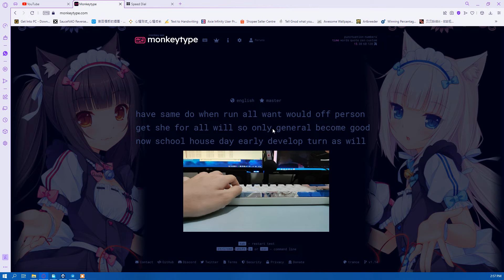yEs, BuT doEs yOuR bAcKsPaCe SoUnds tHis bAd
idk how to fix it, help me pls